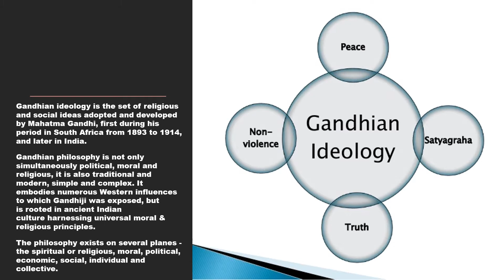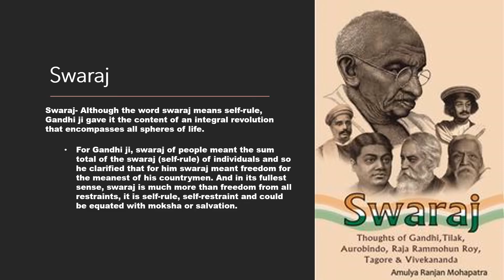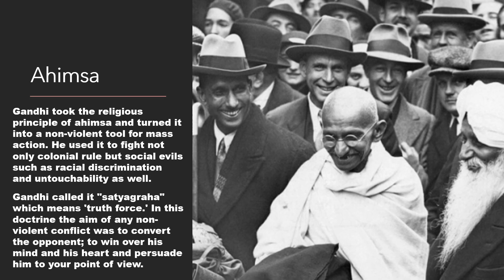Gandhi Video 2